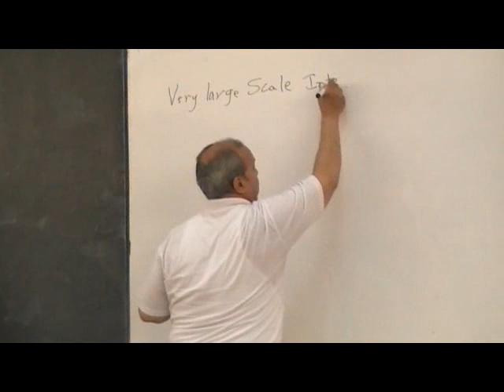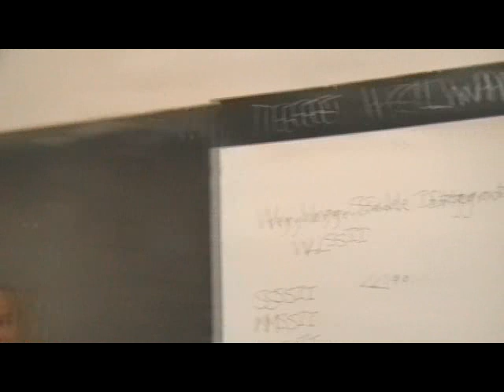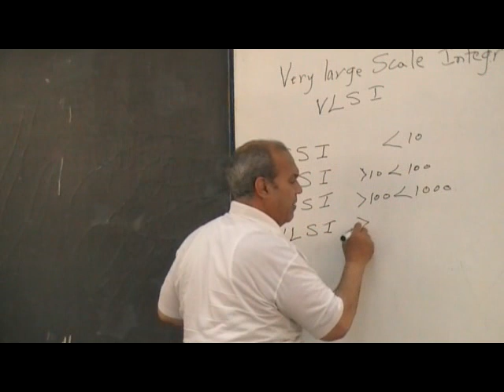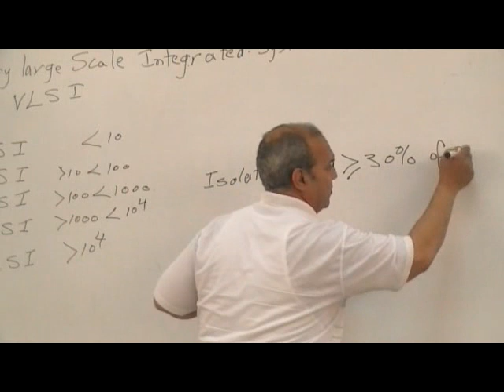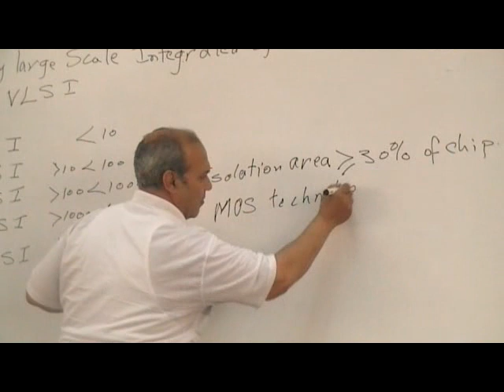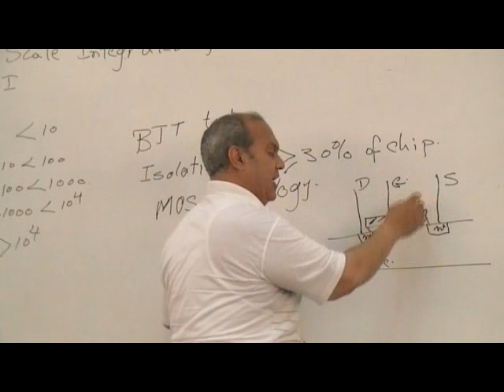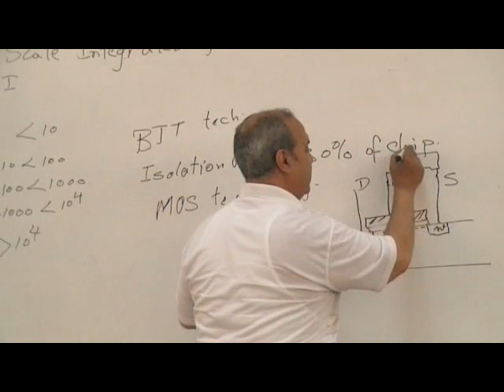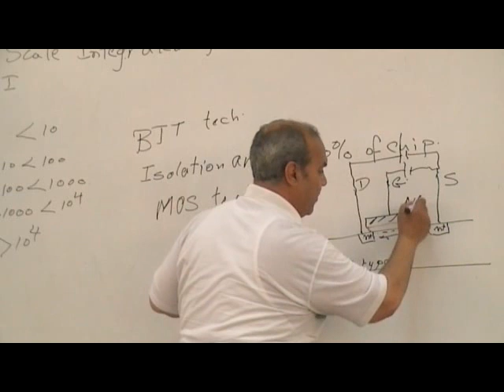03 IC MOS Fabrrications part 1 Prof Mohamed Abo El Wafa